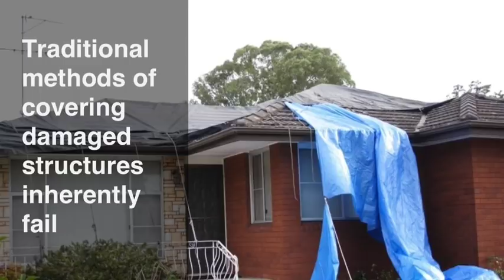StormSeal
StormSeal Roof Covering For Damaged Roofing Post Storm, Catastrophe or Harsh Weather